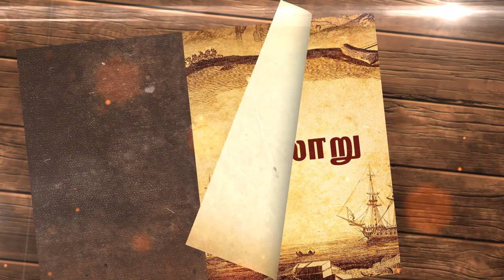ttf vasan used banned helmet | hayabusa accident Arrest issue Explained | Prasath Signature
MUSIC CREDITS
YOUTUBE LIBRARY
Anno Domini Beats
Culture
Hip-Hop & Rap